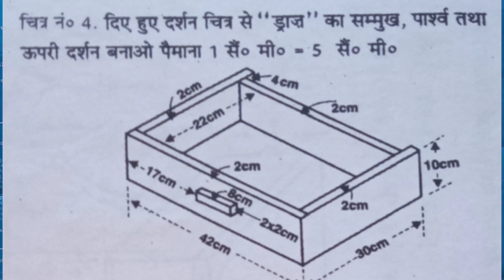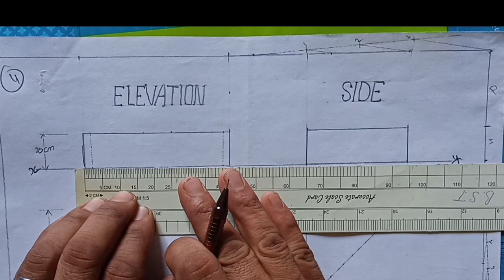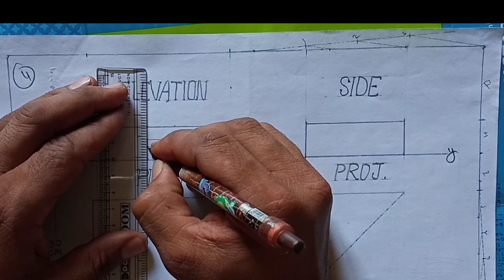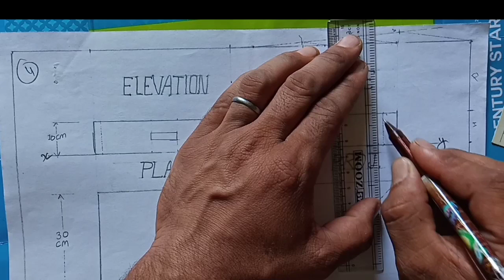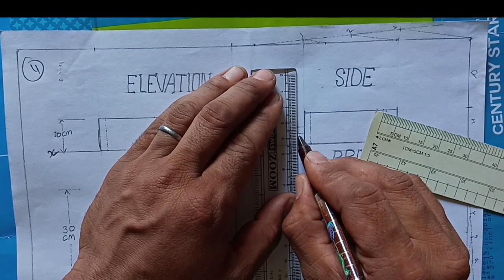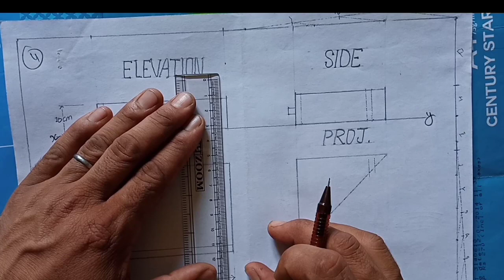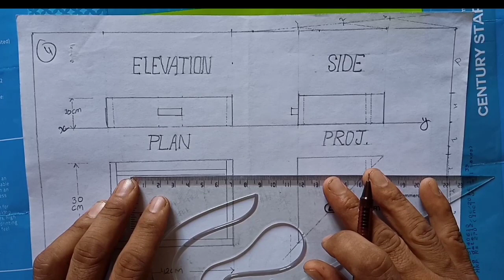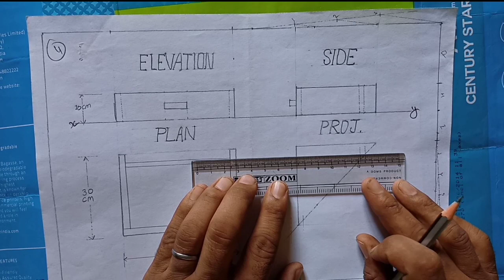Scale Drawing| Solve Scale No-4| Class 9th| NCERT Syllabus| HP Board